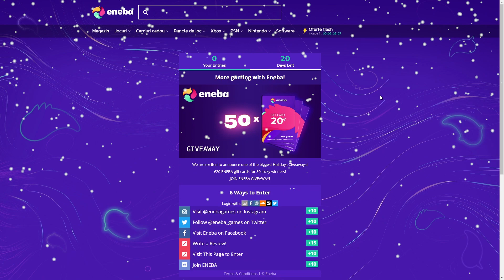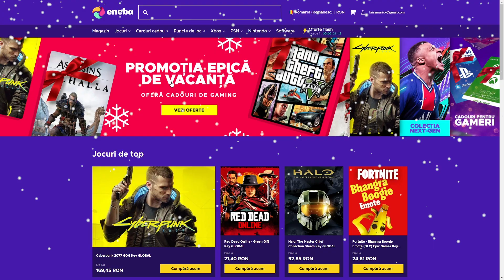2 BASE ICON PACKS, 50 JUCATORI 83+ SI UN SUPER WALKOUT FRANCEZ - PACK OPENING CU PRIETENII #10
€20 ENEBA gift cards for 50 lucky winners!
ENEBA.com - un loc minunat pentru a cumpăra jocuri (PS4, Xbox, PC)! Folosiți codul Haluk pentru a obține 3% REDUCERE!
Folosiți codul Haluk pentru a obține 3% REDUCERE pentru toate jocurile FIFA, puncte de joc!

Multumesc prietenilor mei: Mișu, Nico, Andrei și Rareș pentru participare!

Promovarea costa 10 euro! (discutam detaliile pe instagram)

Like daca mai vrei!